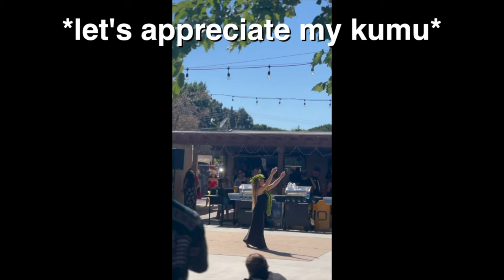DAY IN MY LIFE VLOG: Kanaka Heikili, bts, & congrats Jasmine & Roberto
I don't know how I made it thru this day, but I'm glad I did.